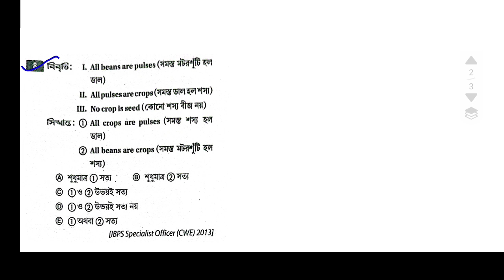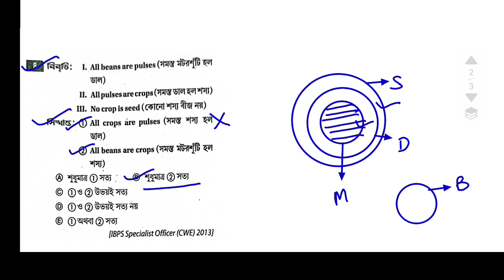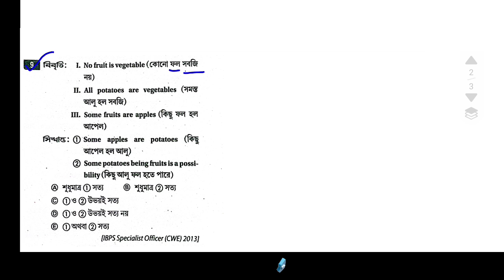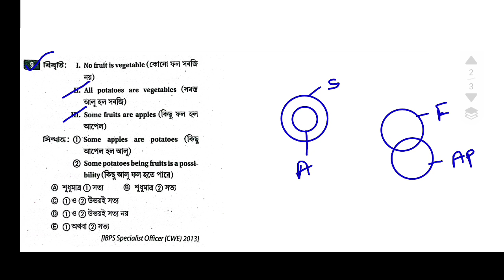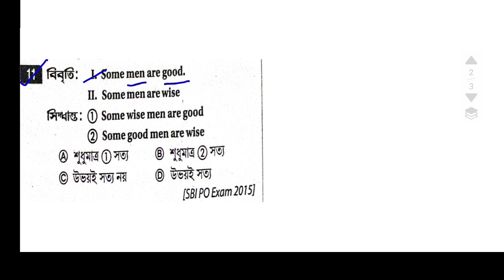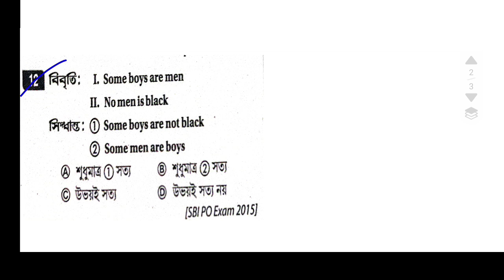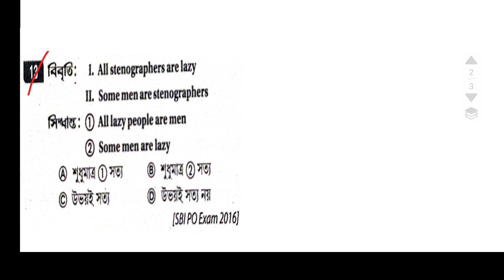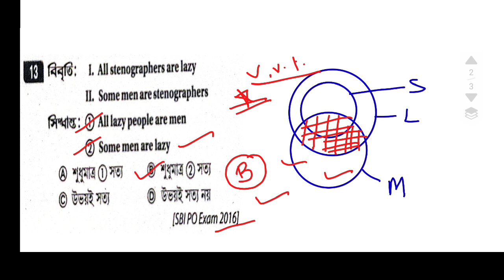সুবীর দাসের রিজনিং || Subir Das Reasoning || Syllogism || Part 5